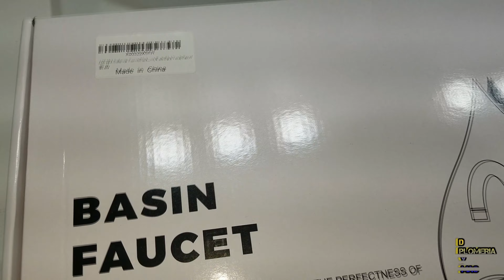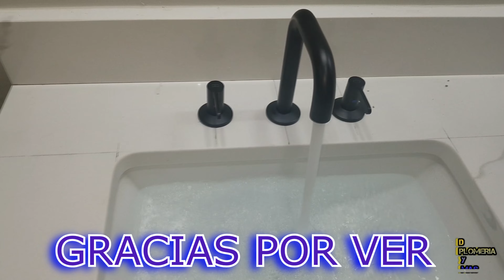Faucet $40 DOLARES (BARATO) | Bonito diseño | mini studor vent